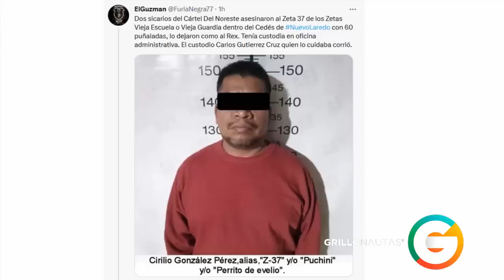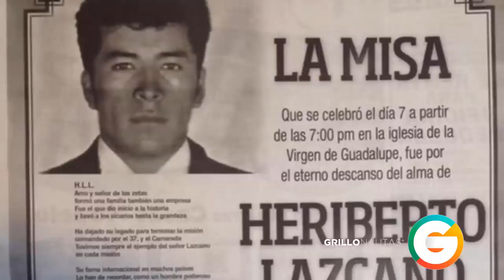CDN "le dio piso" a el "Z-37"